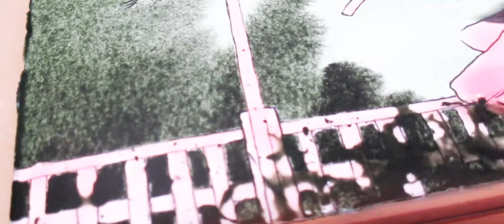[Watercolor Illustration] The making of "The Master" painting process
The next video 👉 "Good Morning - おはよう"

Music 🎶
Heavenly - Aakash Gandhi